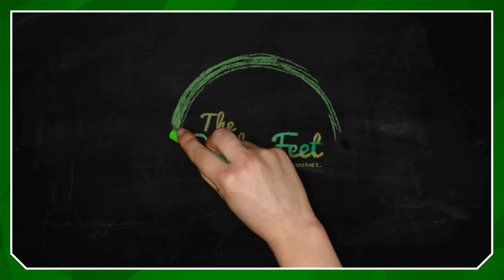Outside The Class - Eat This Book - 3. (Part 2) The Call To Sacrifice [Tim Mackie]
Outside The Class - Eat This Book - 3. The Call To Sacrifice - Part 2 [Tim Mackie]

   And, as always on the TheDustyFeet, this is a place where we can safely explore the endless ways of God and the interconnection of His creation. Where belief understandings may be challenged, divine misunderstandings may exist, and traditional teachings might falter as we pursue Connection, Context, and Community with God and each other here in an environment of grace and love.

   In the description below are links to all of the audio, video, and source documents that we use here on TheDustyFeet…. We want to make sure that any material we use here is properly credited to those folks who work so hard to bring it to us…. Without their efforts, the learning we do here does not happen….

   I want to make it kinda clear that I will be mentioning and discussing some points that will be very challenging for some, and, again, I suspect that it will divide the room at times.
   My intent is to share what I currently believe and understand about the Kingdom of God, it’s amazing concepts, both the narrow and the wide.